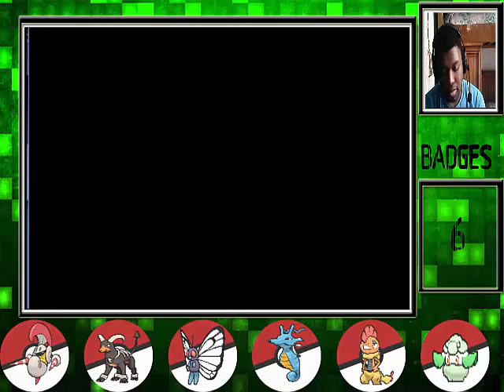Pokemon Omicron Episode 26: Dave NOOOOOOOO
Dave we need you to chill LOL